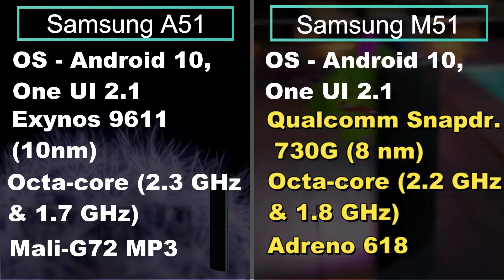Samsung A51 Vs Samsung M51 || comparison galaxy phones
Hello Guy's
Dono hi apni apni jagah best hai minor changes hai
dono phones mere personally use kiye hai dono ki hi-performance bahut
acchi hai aur (One UI) ka alag hi experience hai

Samsung A51👇👇

Samsung M51👇👇